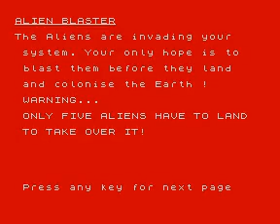Alien Blaster (ZX Spectrum)